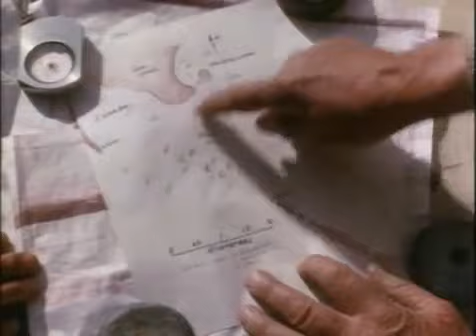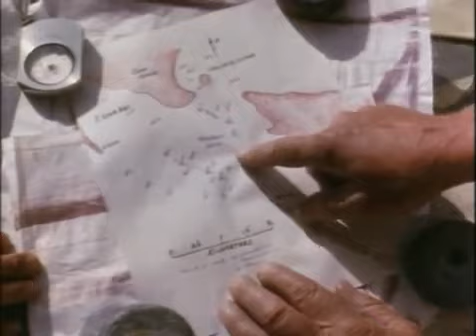Подводная одиссея команды Кусто. Легенда озера Титикака.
Документальный фильм о исследованиях океана Жаком-Ив Кусто и командой исследовательского судна "Калипсо"